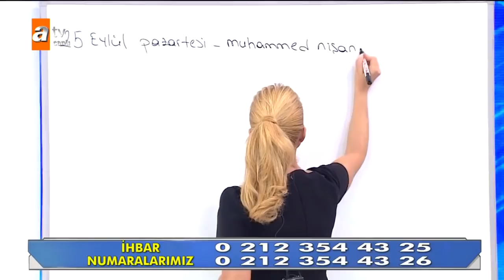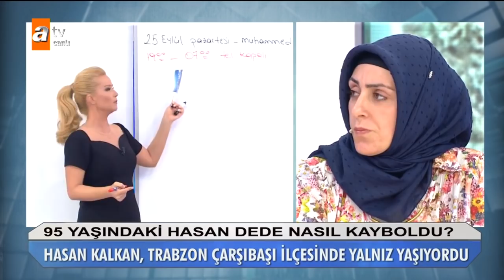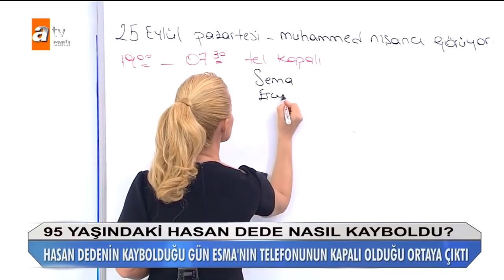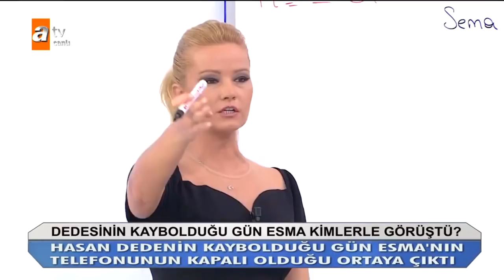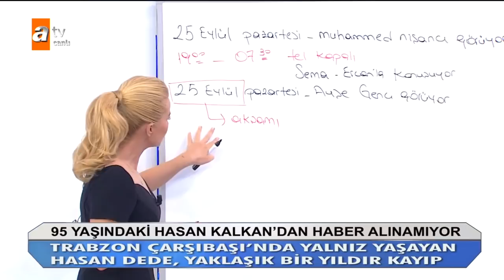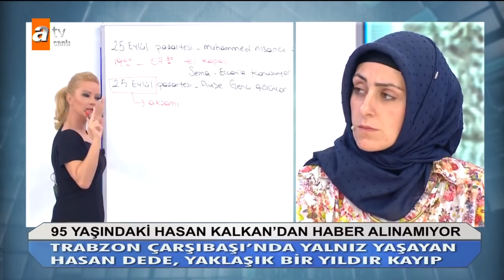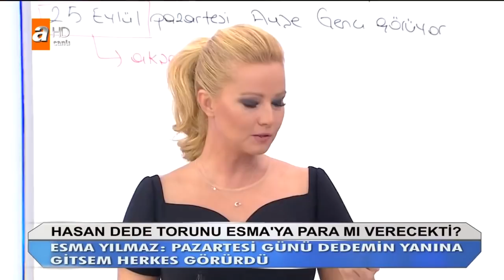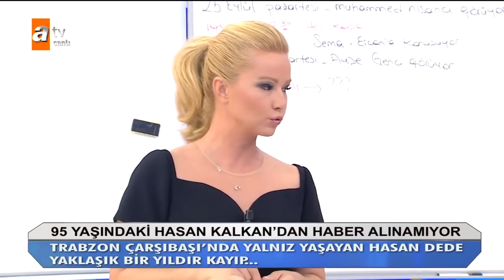Hasan Dede torunu Esma'ya para mı verecekti? - Müge Anlı İle Tatlı Sert 2 Ekim 2018